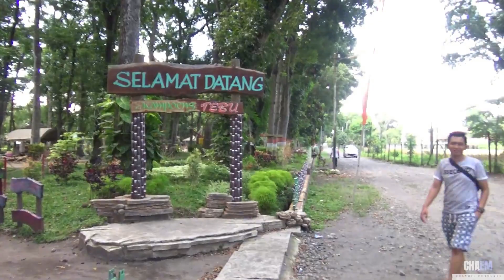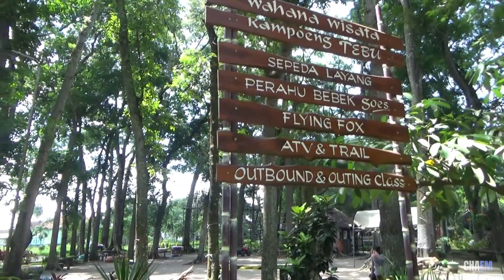DESTINASI WISATA EDUKASI KAMPUNG TEBU DI KABUPATEN KEDIRI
Hari ini kita berkunjuk ke Distinasi Wisata Kampung Tebu yang terletak di Dusun Jengkol Desa Plosokidul Kecamatan Plosoklaten Kabupaten Kediri.

Distinasi Wisata Kampung Tebu menawarkan wiasata edukasi terkait tanaman tebu serta menyediakan sejumlah wahana permainan seperti bumi perkemahan, flying fox, perahu dayung, ATV dan trail dan pengunjung bisa masuk dengan gratis hanya membayar parkir.

Ayo datang ke sini ajak keluarga dan nikmati Distinasi Wisata Kampung Tebu

Salam hormat
Channel embongan